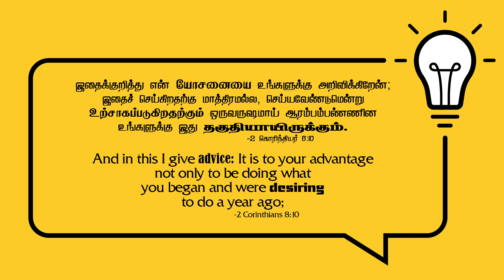2024 August 18th -MM- 2 கொரிந்தியர் 8:10 -2 Corinthians 8:10